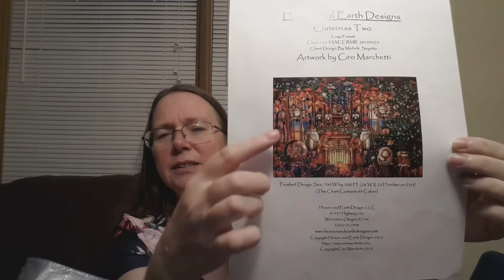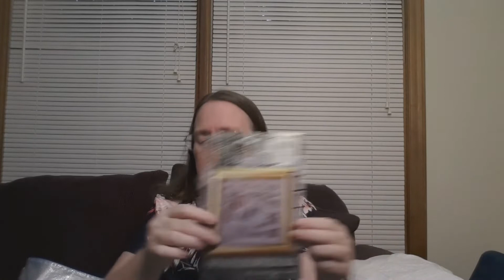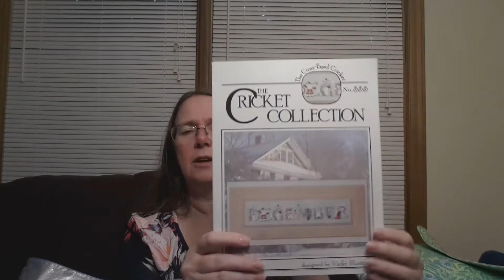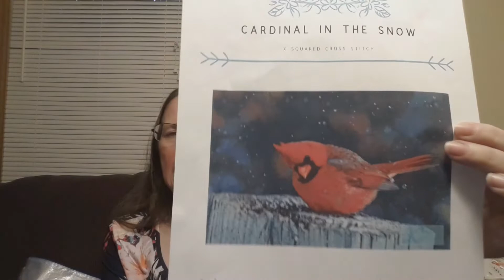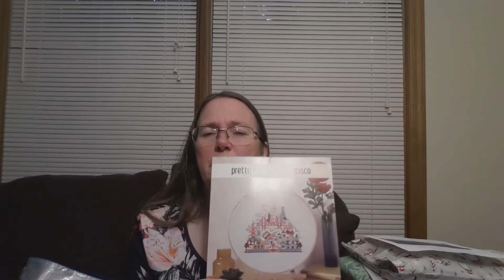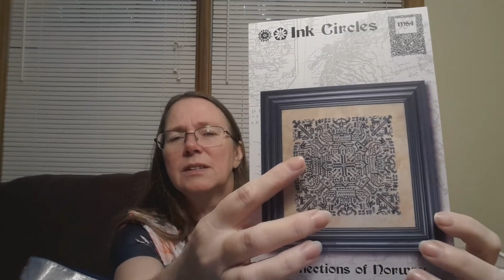Flosstube 55 - Kicking off August (Take 2)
Welcome Friends - both new and returning! Thanks for stopping by my Flosstube channel.

What groups can you find me in?

Where do I shop?

Finishes:
- Colin Cardinal, Brooke's Books Publishing, 32 count Picture This Plus Sterling
- Cassie Cow, Brooke's Books Publishing, 32 count Picture This Plus Sterling
- Hamilton Horse, Brooke's Books Publishing, 32 count Picture This Plus Sterling

WIPs:
- December, The Cricket Collection, 32 count Picture This Plus Sterling
- Christmas Two, artwork by Ciro Marchetti, charted by HAED, stitching 2 over 1 tent stitch on 25 count easy grid
- Winter Wisdom, Cottage Garden Samplings, 32 count Colour & Cotton Harbor Gray
- Cardinal in the Snow, X-Squared Cross Stitch, 28 count easy grid 1 over 1 full cross
- Pretty Little San Francisco, Satsuma Street, 32 coutn Zweigart Natural